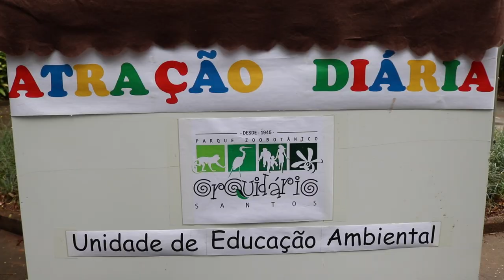Programação do mês das crianças começa com muita diversão no Orquidário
As atividades, em meio à natureza, tiveram início neste domingo e seguem até o dia 29, sempre das 10h às 12h e das 15h às 17h.